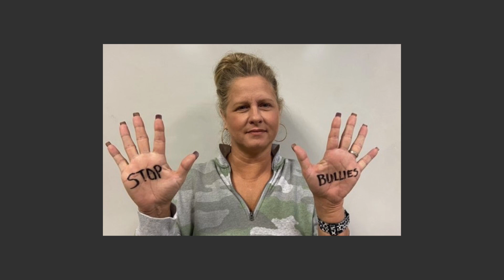Real Rebels Don't Bully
October is Bullying Prevention Month. The Riverside Academy Multimedia classes created this video to remind students to commit to no bullying.